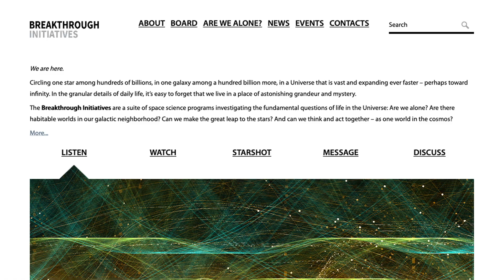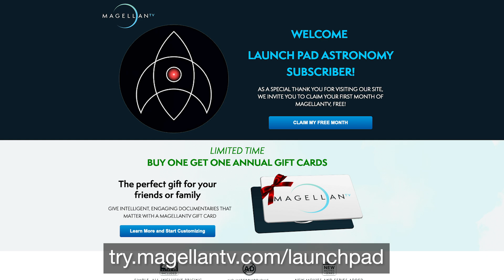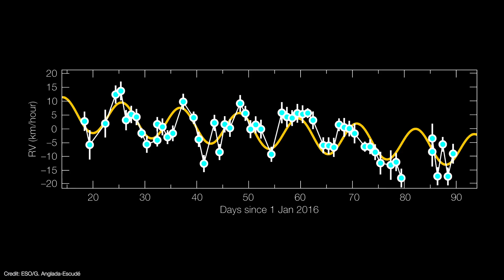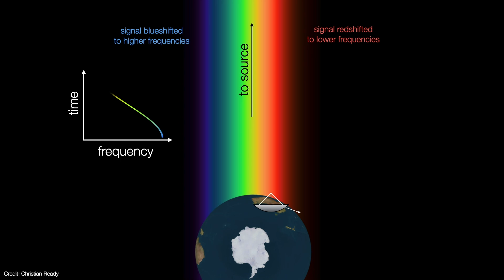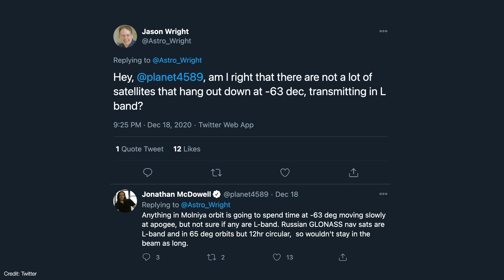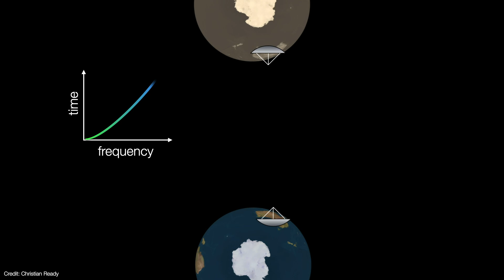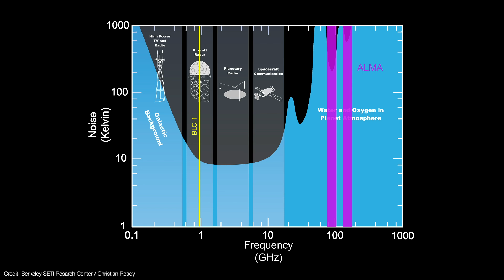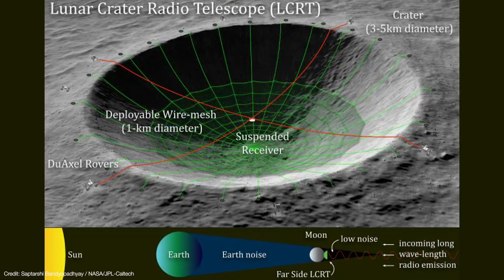Did we really detect a signal from Proxima Centauri? Maybe (not)!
Did we really detect a signal from Proxima Centauri? It's an exclusive offer for our viewers! MagellanTV is a new kind of streaming service run by filmmakers with 3,000+ documentaries!

A new (alien?) signal designated Breakthrough Listen Candidate One (BLC-1) appears to have originated from Proxima Centauri, the closest star to our solar system. It's already being compared to the famous WOW! signal of 1977, but it's very likely not really coming from Proxima, or even from beyond our solar system. But, it could nevertheless be a significant milestone in the search for extraterrestrial intelligence, or SETI.

00:00 Start
02:26 Ad
03:32 Proxima Centauri system
05:17 Parkes observations
06:16 How sources are determined
07:32 Satellites and orbits
10:22 Signal characteristics and airports?
12:40 Confirmation with future telescopes
14:34 An interstellar communications network?
15:40 Next steps and expected results
16:03 Telescopes on the Moon
16:25 Thanks and Patreon and Subscribe!

United States
Earth